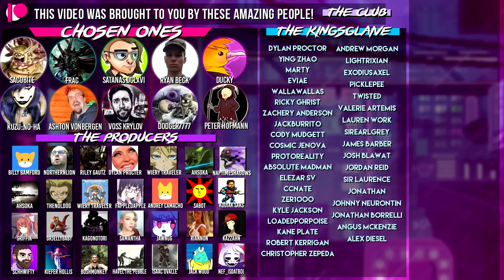Soul Of The Gungeon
The best and worst of what the Gungeon has to offer!

Game is Enter The Gungeon

OTHER CREDITS
► Thumbnail Art - @Rolicious_Art